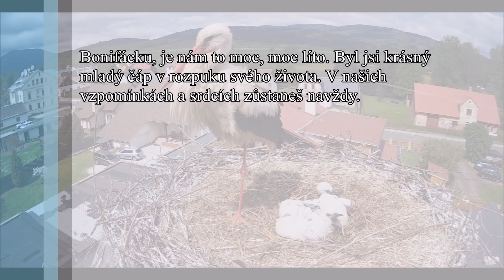Čápi Mladé Buky | Remembrance of Bonifac ❤️ | Vzpomínka na Bonifáce ❤️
Today, July 29, 2021, the life of our beautiful young stork Bonifác ended forever. Like his mother, he died on high-voltage wires (it was not the same place). After all that fate had given him, he didn't deserve it. Once again, the life of a beautiful stork was ruined by the fault of man. Is it necessary at all? What is the problem? Can't competent people intervene and speed up the security of high voltage lines? People should think, come together and do something about it. Bonifac, you will be in our hearts and memories forever. ❤️

Don't forget to turn on subtitle.

The rescuers of the young stork Šándor Havrán and Jiří Zeman provided 560 thousand crowns from a transparent account in favor of the rescue station for wild animals and injured storks JARO Jaroměř and the Bird Park Josefovské louky. Each of these organizations sent 280 thousand crowns.

Dnes 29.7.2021 navždy skončil život našeho krásného mladého čápa Bonifáce. Stejně jako jeho maminka zemřel na drátech vysokého napětí (nešlo o stejné místo). Po tom všem co mu osud nadělil si to nezasloužil. Opět byl vinou člověka zmařen život krásného čápa. Je to vůbec nutné? V čem je problém? Opravdu nemohou kompetentní lidé zakročit a zrychlit zabezpečení vedení vysokého napětí? Podle Agentury ochrany přírody a krajiny (AOPK) zemře ročně v ČR kvůli elektrickému vedení přes sto tisíc ptáků. Lidé by se měli zamyslet, semknout a něco s tím udělat, nějak urychlit zabezpečení, nejen v Bukách, ale v celé zemi. Bonifácku, v našich srdcích a vzpomínkách budeš navždy. ❤️

Zachránci čapích mláďat Šándor Havrán a Jiří Zeman poskytli 560 tisíc korun z transparentního účtu ve prospěch záchranné stanice pro volně žijící zvířata a zraněné čápy JARO Jaroměř a Ptačímu parku Josefovské louky. Každé z těchto organizací poslali 280 tisíc korun.

Dzisiaj, 29 lipca 2021 roku, zakończyło się życie naszego pięknego młodego bociana Bonifacego. Podobnie jak jego matka, zmarł na linii wysokiego napięcia (to nie to samo miejsce). Po całym tym losie nie zasłużył na to. Z winy człowieka skończyło się życie pięknego bociana. Czy to w ogóle konieczne? Jaki jest problem? Czy kompetentni ludzie nie mogą interweniować i przyspieszyć ochrony linii wysokiego napięcia? Ludzie powinni pomyśleć, zebrać się i coś z tym zrobić. Bonifacy, na zawsze pozostaniesz w naszych sercach i wspomnieniach. ❤️

Nie zapomnij włączyć napisów.

Ratownicy młodych bocianów Šándor Havrán i Jiří Zeman przekazali 560 000 koron z przejrzystego konta na rzecz stacji ratunkowej JARO Jaroměř dla dzikich zwierząt i rannych bocianów oraz Parku Ptaków Josefovské louky. Każda z tych organizacji otrzymała 280 000 koron.